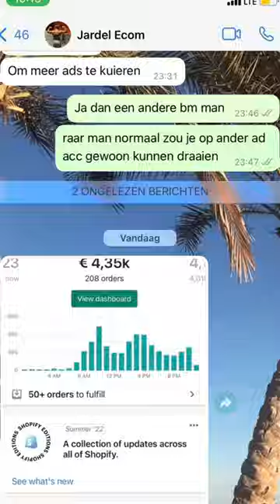Verdien 6 Figures In Cashflow